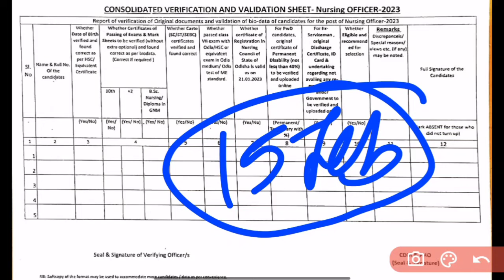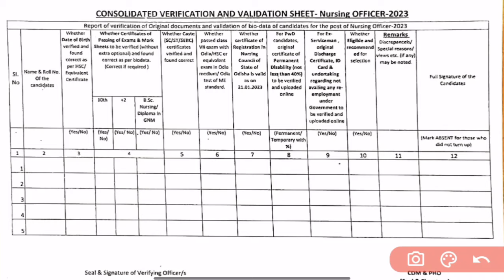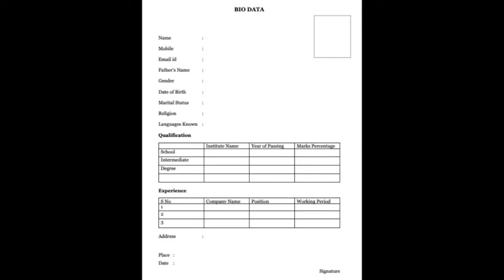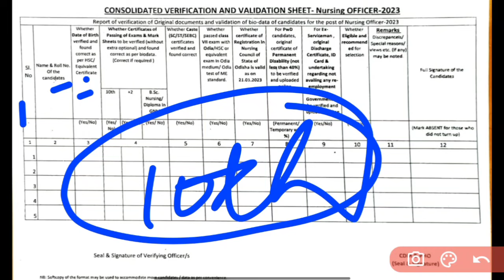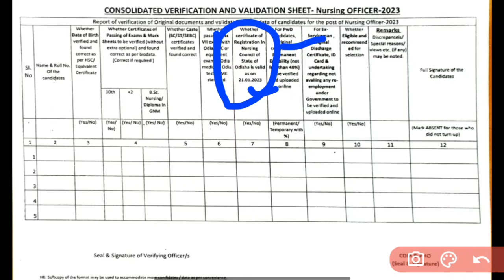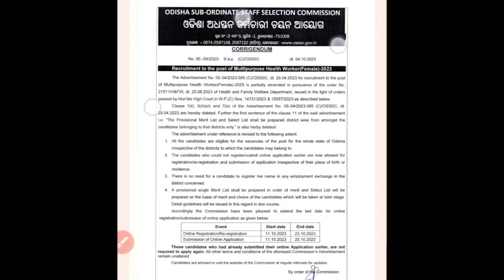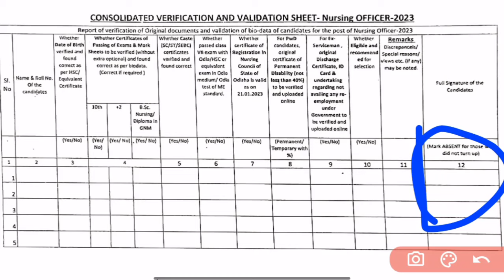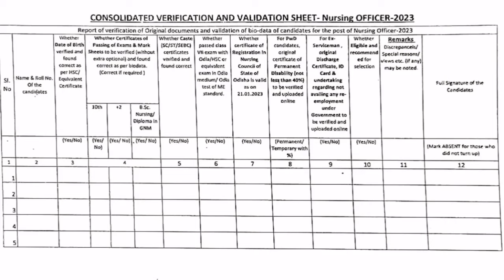🔴FORMAT FOR DOCUMENT VERIFICATION📖OSSSC MPHW POST🎯BIO-DATA FORM ଦରକାର ନାହିଁ❌ସବୁ ପିଲା ଦେଖିନିଅନ୍ତୁ▶️